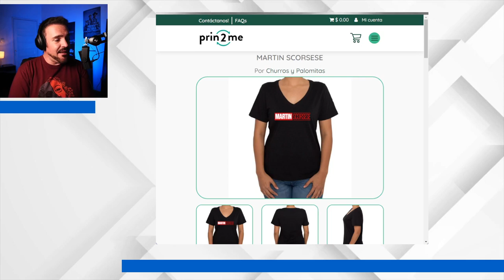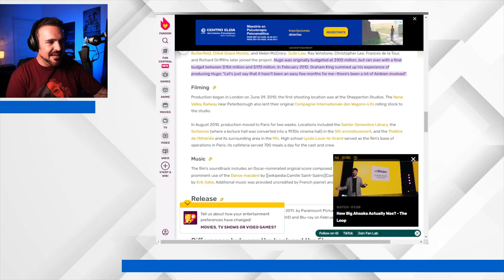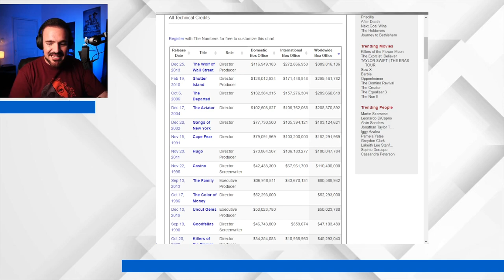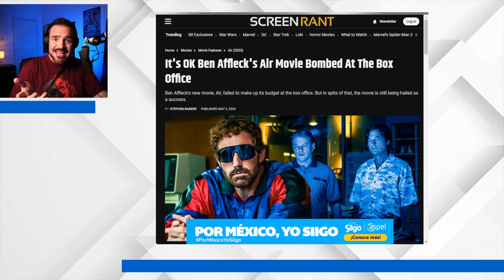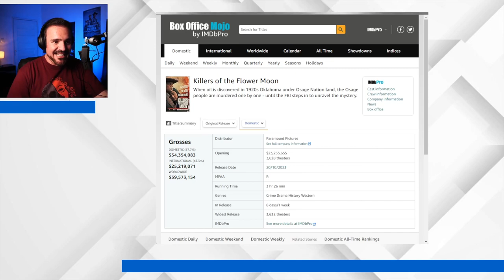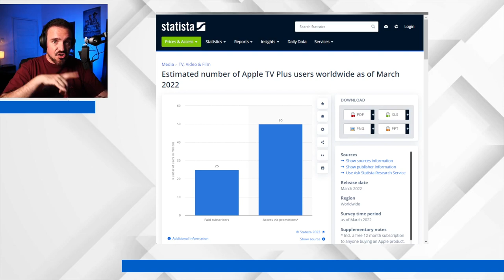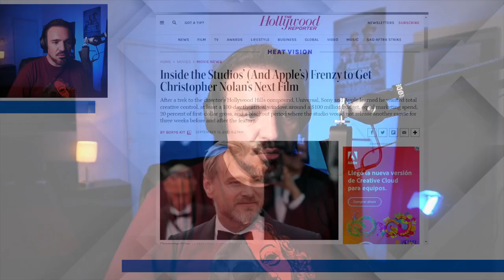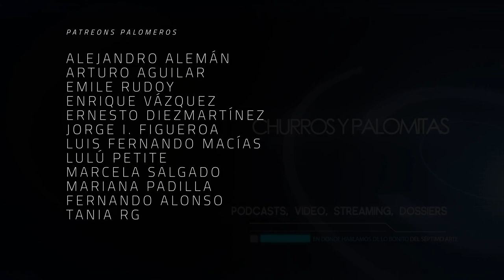El Fracaso Financiero de los Asesinos de la Luna - The Dailies 106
Martin Scorsese es uno de los cineastas más importantes en la historia del cine, y tener una de sus películas en tu catálogo, como estudio, es un símbolo de estatus, pero… ¿además del status, es una buena inversión? De eso y más hablaremos en esta entrega de The Dailies.